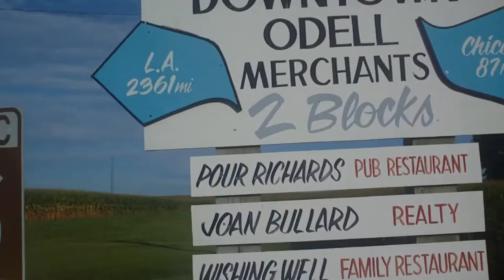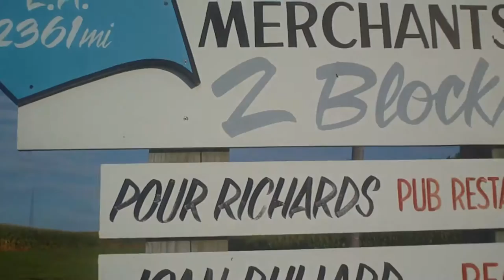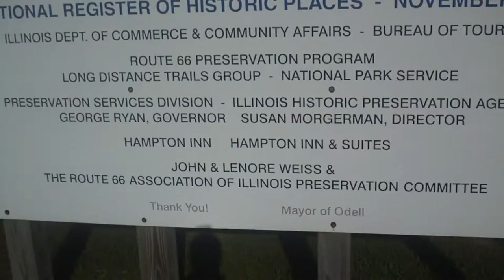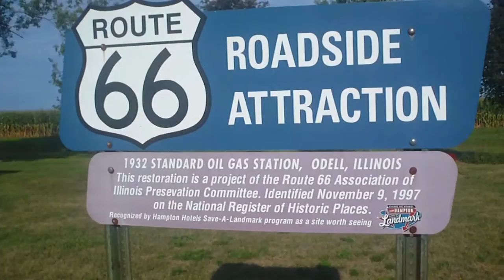Odell, Illinois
On Route 66. The old service station in Odell, Illinois.